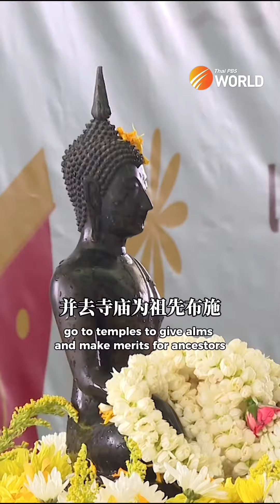Happy Songkran from Thai PBS World 我们Thai PBS World祝你宋干节快乐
你好朋友们！
Thai PBS World 为你收集了泰国人传统方式过宋干节，祝大家新年万事吉祥！

Hello friends!
Here’s how Thai people traditionally celebrate the Songkran festival, best wishes for this new year from Thai PBS World.